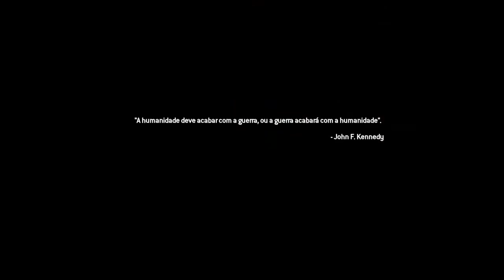Call of Duty®: Modern Warfare® 2